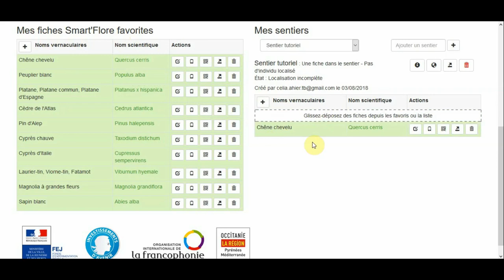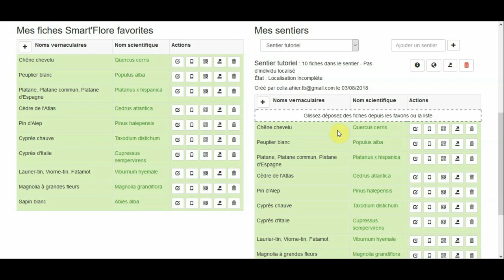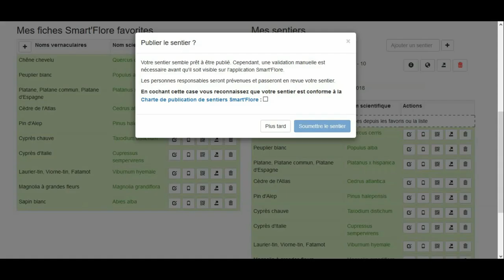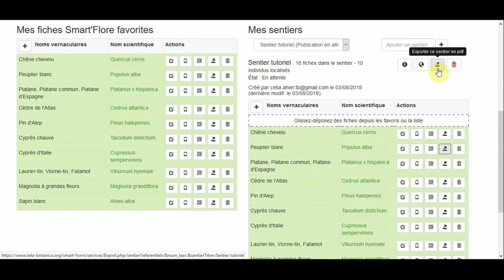Comment créer un sentier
La suite des étapes :
4- Créer un sentier
5- Géolocaliser le sentier
6- Tracer le sentier
7- Soumettre le sentier
8- Télécharger les panneaux

*** Tela Botanica est un réseau de botanistes francophones.